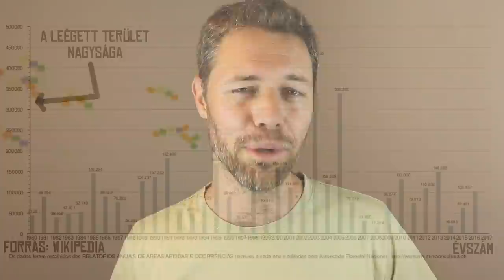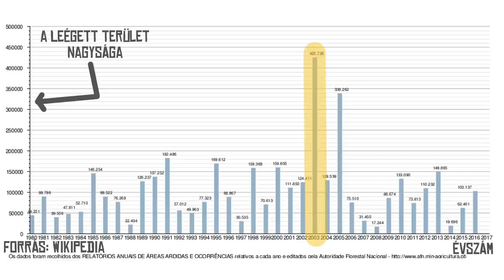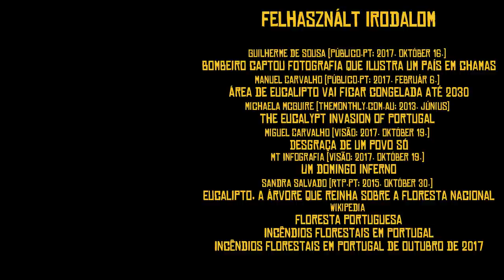Mi ez a sok tűzvész Portugáliában? | RbLc #051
Több mint száz halálos áldozata volt a júniusi és októberi erdőtüzeknek Portugáliában, ahol csak az idén 540 négyzetkilométernyi erdő égett le. Ebben a webizódban annak jártam utána, mi is ég pontosan.